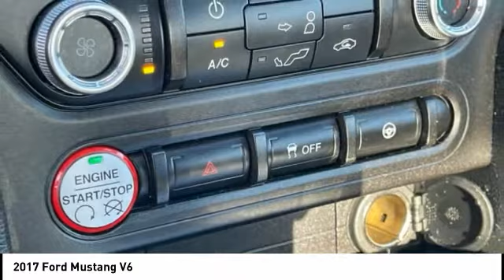2017 Ford Mustang Morristown TN 17898A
2017 Ford Mustang V6

Morristown Ford
1112 w Morris Blvd

Ruby Red 2017 Ford Mustang V6 RWD 6-Speed Automatic with Select-Shift 3.7L V6 Ti-VCT 24V MP3- USB / I-Pod Ready, Sirius XM Satellite Radio, Hands Free Calling, Bluetooth Smart technology, Back Up Camera, Power Windows, Power Locks, Keyless Entry, Local Trade-in right here in Morristown!, Fresh Oil Change, Meticulously Detailed Inside and Out, Passed Rigorous Safety Inspection Performed by Certified Technician.Recent Arrival! 18/27 City/Highway MPGAwards:  * JD Power Initial Quality Study (IQS), Vehicle Dependability Study (VDS)   * JD Power Initial Quality Study (IQS)   * 2017 KBB.com 10 Coolest Cars Under $25,000   * 2017 KBB.com 10 Best Used Sports Cars Under $30,000   * 2017 KBB.com 10 Most Awarded Brands   * 2017 KBB.com Brand Image AwardsReceive one free oil change, on us with the purchase of any new or pre-owned vehicle.Reviews:  * Multiple appealing engine options include a turbocharged four-cylinder, a V6 and a roaring V8; lots of interior upgrades give it a classy/high-tech vibe; sharp and grippy handling around turns. Source: Edmunds